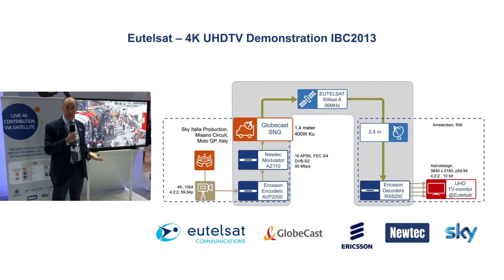Eutelsat Live 4K UHDTV Demo - IBC 2013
There was a lot of buzz around 4K TV, also known as Ultra High Definition Television (UHDTV), during the IBC 2013 tradeshow. We interviewed Cristiano Benzi, Eutelsat's Director of the Business Unit Video and Broadcasting, at the Eutelsat stand on the set-up of the 4K demo with live images from the Misano Circuit in Italy, where the Motor GP took place during IBC.

This live demo of an end-to-end satellite based delivery chain for contribution of live images in 4K using a conventional SNG van was a joint operation between Ericsson, Eutelsat Communications, Globecast, Newtec and Sky Italia.

BACKGROUND INFO:

The 4K feed was produced by Sky Italia in 3480x2160 at 60p...